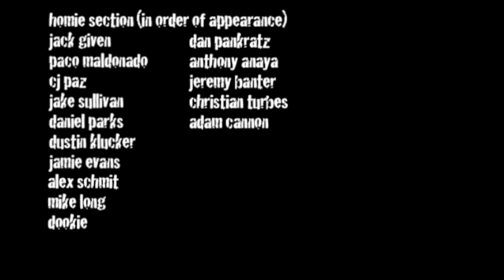PREPARE TO BE BUMMED - JUSTIN MARTINEZ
Brew Swet's Prepare to be Bummed Part 9. Justin Martinez. This guy has it all and shreds it all. creativity, style speed and finesse. Watch out.